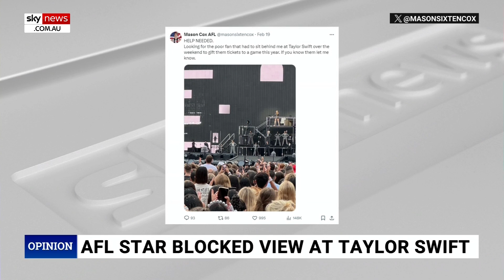'Not a fair trade for a Swiftie': AFL player offers gift after Taylor Swift controversy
Sky News host Liz Storer has criticised Collingwood AFL player Mason Cox’s gesture to give Taylor Swift fans who sat behind him at one of her Melbourne shows free tickets to the AFL after having their view obstructed.

The 2.11-meter tall AFL player apologised to Swifties, who had to sit behind his giant frame at a Melbourne show over the weekend.

Sky News host Liz Storer criticised Mr Cox’s gesture, claiming it wasn’t a fair trade.

“As if that’s a fair trade. Like some Swiftie fan is going to be like, ‘oh, tickets to the AFL’,” Ms Storer said.

“People are living for this moment to be in the same arena as Taylor Swift. This person finally gets their moment, and you’re sat behind Goliath’s cousin, like no.

“I’m sure that is not a fair trade for a Swiftie.”